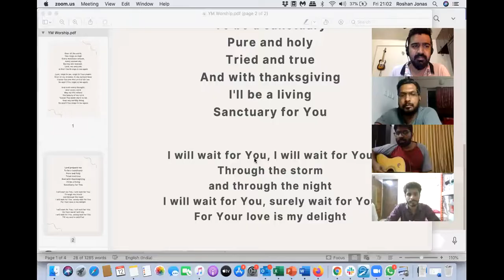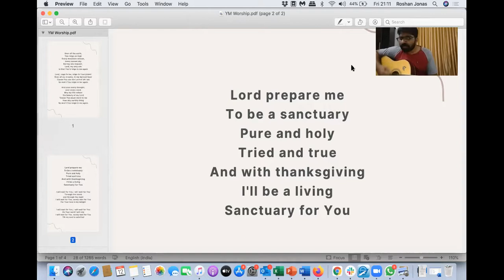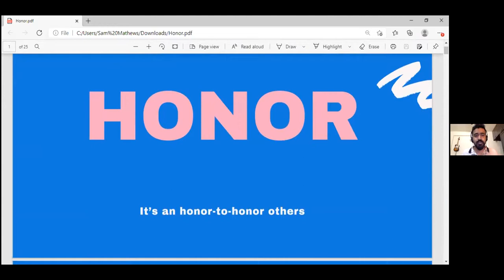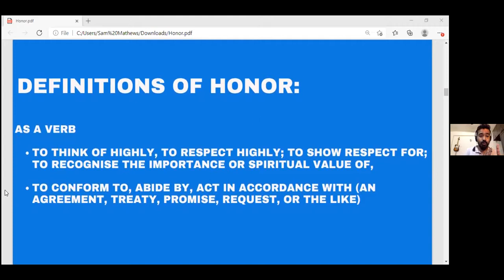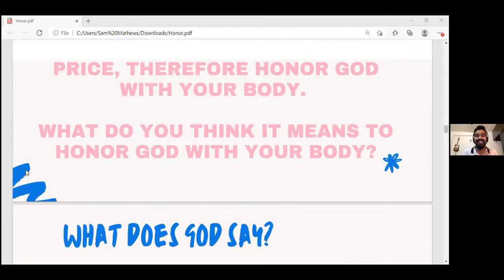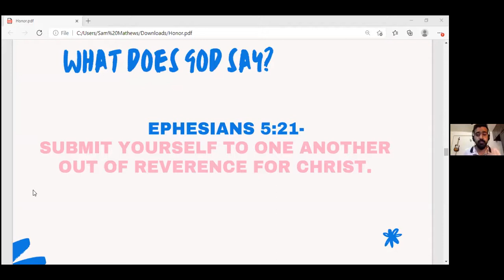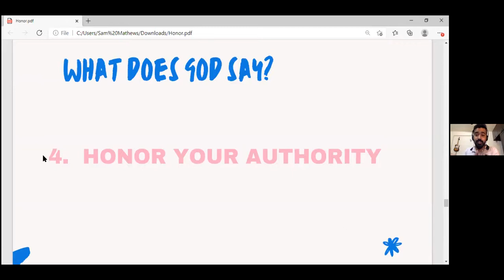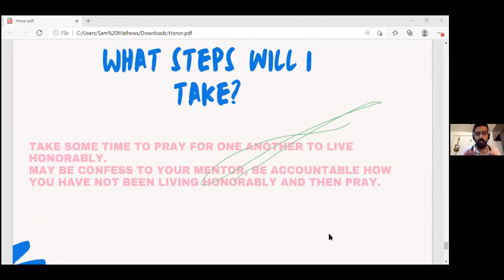CHARACTER - HONOR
Who are you when no one else is watching? Reputation is what others think you are; character is who God knows you are. Sadly, more people are concerned about their reputation than their character. Honor, purity, loyalty, integrity, and gratitude are just a few of the forgotten virtues in our culture. This shows up in what we do and say, but also in the “characters” of the messages we send on our computers and cell phones.
This series explores how to develop God’s character in us.Watch our online Sunday Church service live stream every Sunday at 10:30am (Indian Time, GMT+5:30). Spirit filled, anointed worship, Word and ministry for healing, miracles and deliverance.